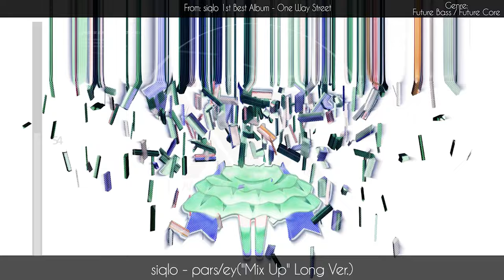【Future Bass / Future Core】siqlo - ρars/ey("Mix Up" Long Ver.)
■INFO
included in this album:
"siqlo 1st Album [One Way Street]"

■Compose
siqlo

ED Logo Animation:halt